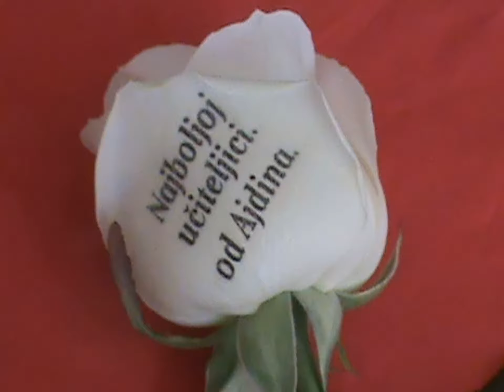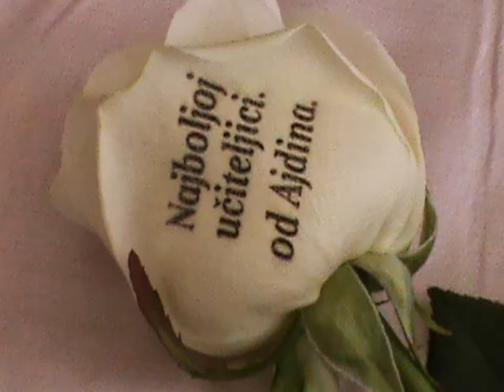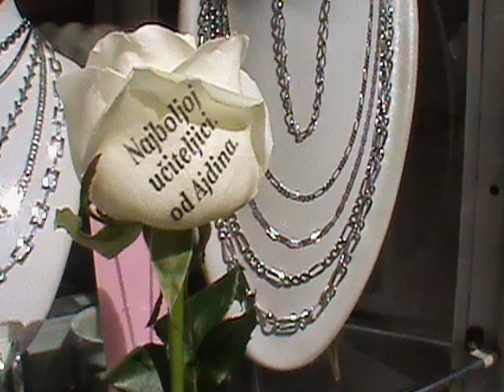Najboljoj uciteljici Ajdin Guso skolska 2012/2013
Najboljoj uciteljici skolska 2012/2013 24. lipnja 2013.